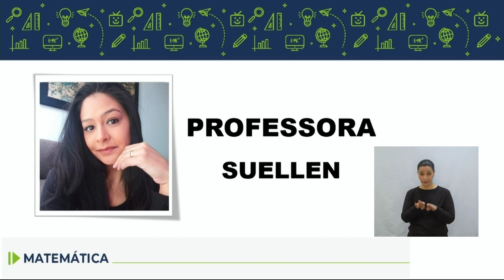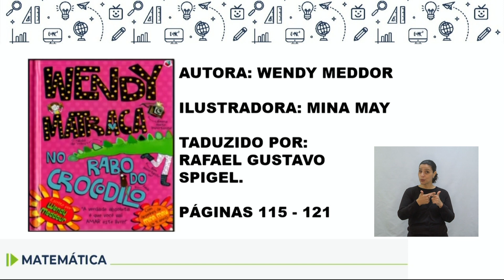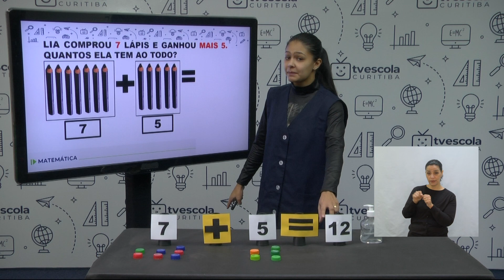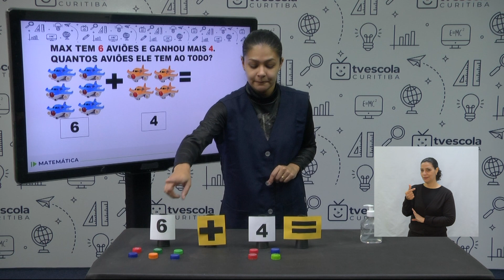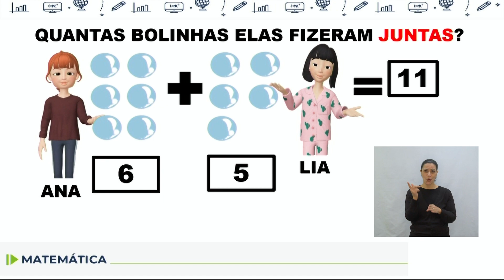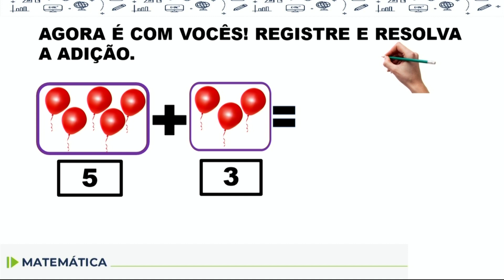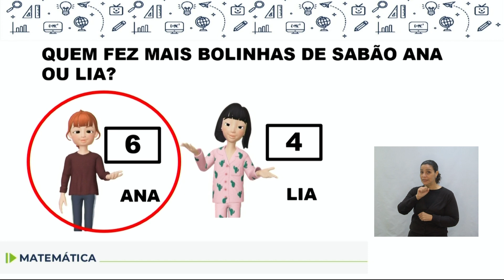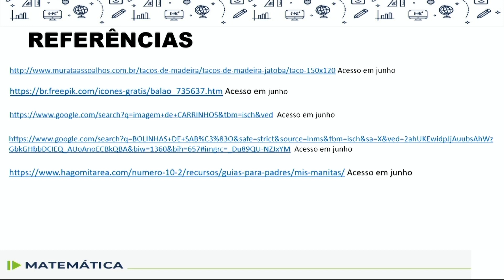Adequação - Matemática - 5.º ano - aula 17 - 24/07